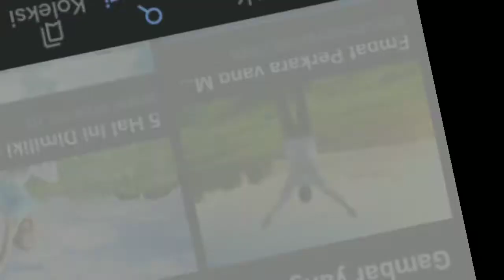TIGA CARA BERSYUKUR